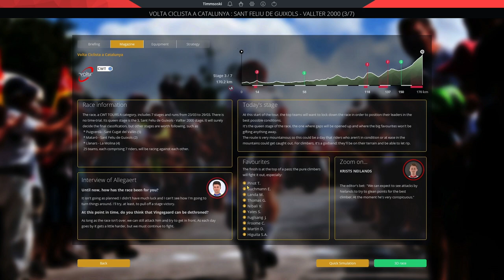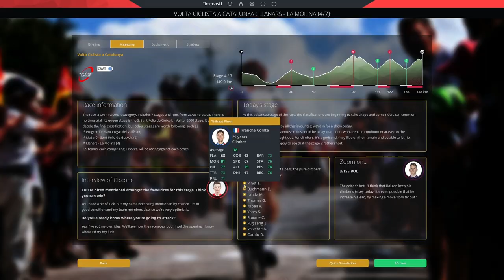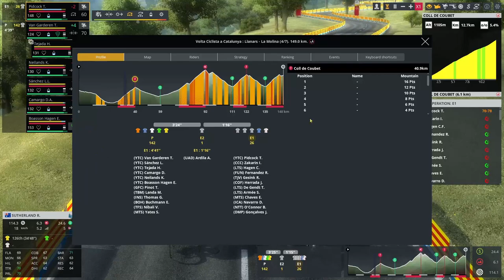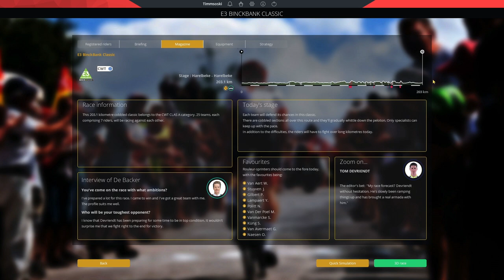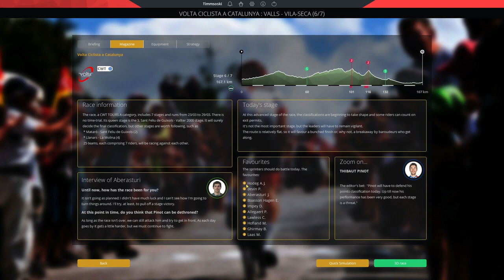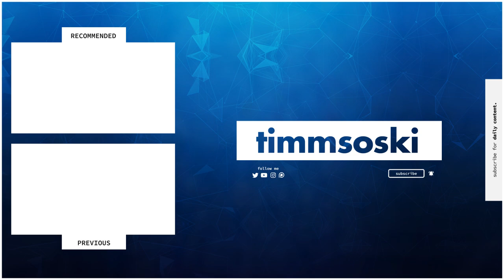THE VIKING STRIKES - #8: YouTube Pro Cycling ft. Benji Naesen & Blackwar // Pro Cycling Manager 2019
Welcome back to the YouTube Pro Cycling Team! We have quite a few races to cover in this one, starting with the Volta Ciclista a Catalunya, where Tejay Van Garderen and Edvald Boassen-Hagen lead the team, we also see the debut of Luis Leon Sanchez. In addition to that, we have some more cobbled classics in E3 Harelbeke and Gent-Wevelgem, an opportunity for Heinrich Haussler to show his improving form...

 - Joe / Timmsoski